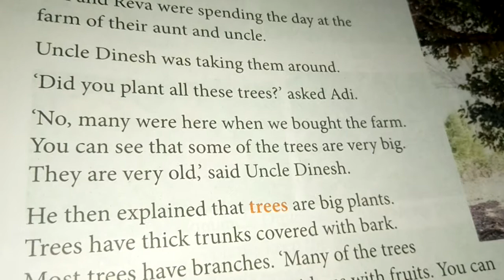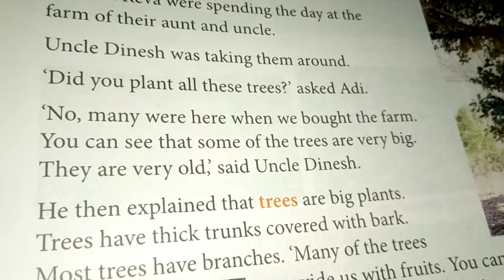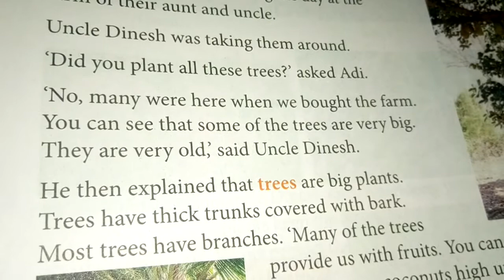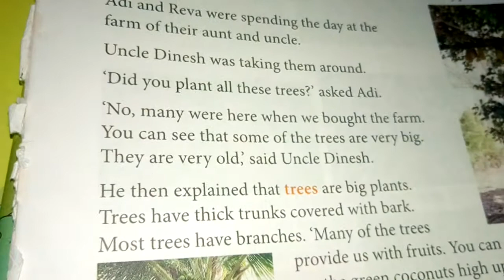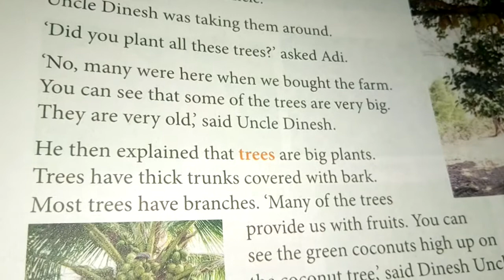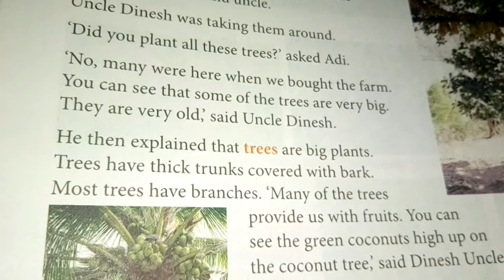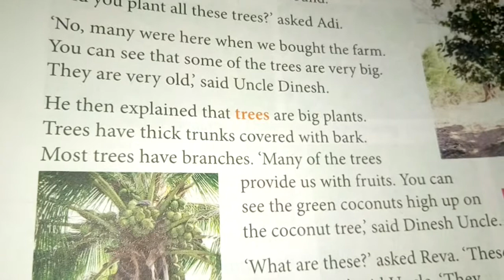Chapter 1 At the Farm